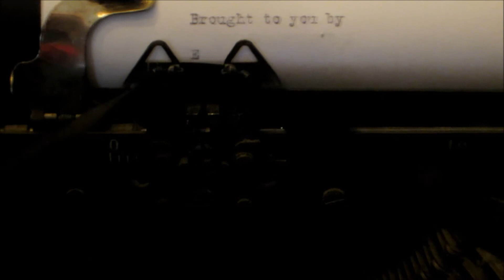Beginning of The End For Elk Grove's Pro Soccer Stadium?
During the Wednesday, May 28, 2014 Elk Grove City Council meeting, the discussion of the city's highly anticipated was removed from the agenda. The last minute decision was made because the of the City of Sacramento just announced efforts to finance a soccer stadium via a 1/8 cent sales tax increase.